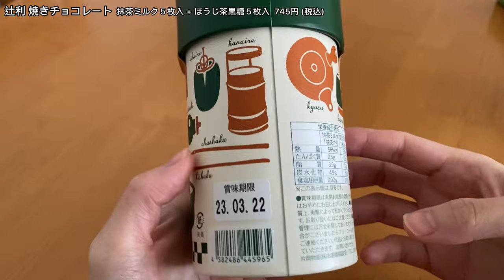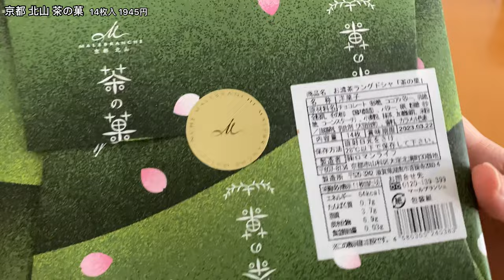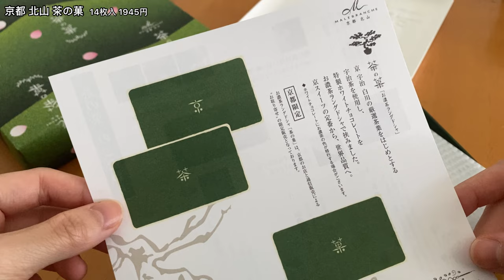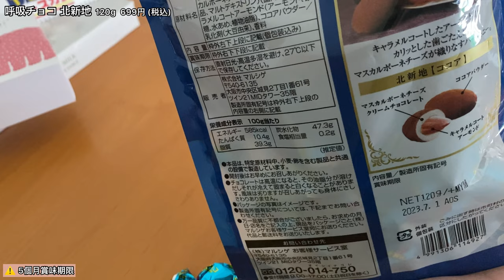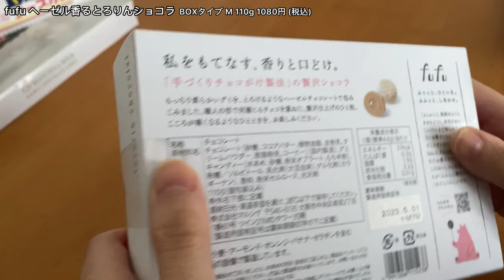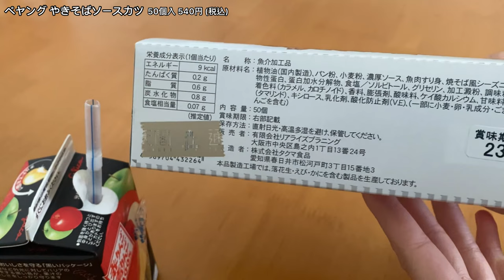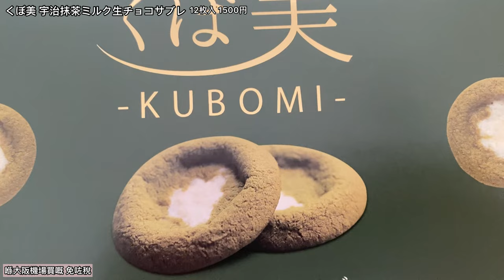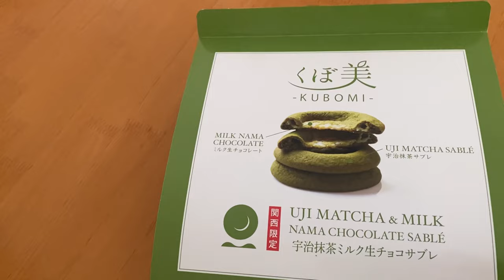2023關西京都大阪手信記錄